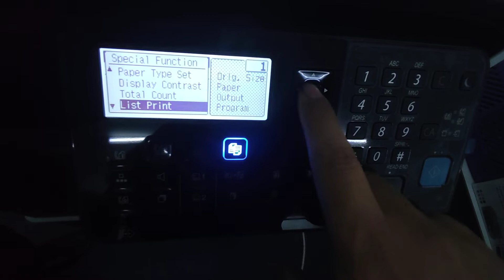sharp BP-20C25 tale system setting page